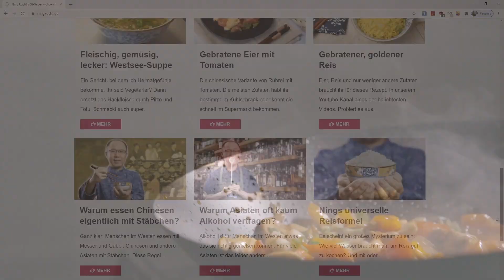Nings Hähnchen Kartoffel Eintopf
Mögt Ihr Hähnchenfleisch und Kartoffeln? Dann ist dies das richtige Rezept für Euch. Würziges und zartes Hähnchenfleisch, ein kleines bisschen pikant und Kartoffeln, vollgesogen mit einer würzigen und leckeren Soße. Das alles macht ein schnell gemachtes, komplettes Gericht mit Sättigungsbeilage

Komponist: Thomas Stanger
Verlag: Music Sculptor GmbH, LC 57986
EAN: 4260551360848